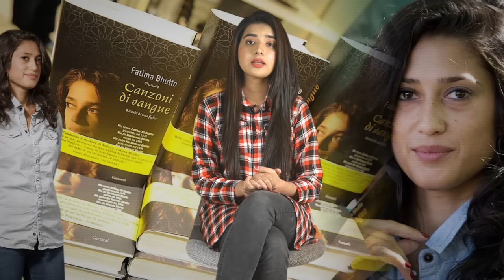25 facts of Zulfikar Bhutto granddaughter Fatima Bhutto| Fatima Bhutto tie knot in Karachi w/ Graham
Why did the father of Fatima Bhutto, the brave granddaughter of Zulfikar Ali Bhutto, divorce Fatima's mother? Why is Fatima Bhutto refusing to marry her cousin Bilawal? Why is Fatima Bhutto afraid to enter politics? She hates her maternal grandmother Benazir Bhutto. Why do you do it? And yes, what honor does Fatima Bhutto have that no member of the Bhutto family has? In today's video, interesting facts about the life of Fatima Bhutto, the daughter of Mir Murtaza Bhutto, and the heiress of the Bhutto family, will be shared with you.